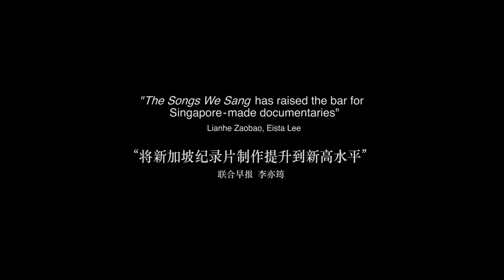《我们唱着的歌》THE SONGS WE SANG – 预告片 Theatrical Trailer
《我们唱着的歌》现已公映！
THE SONGS WE SANG is now showing! In theatres only!

“最佳与最有意义的新加坡电影之一”
~ 新加坡国际电影节节目总监  张文杰
"One of the best and most meaningful Singapore films"
~ Singapore International Film Festival Director, Zhang Wenjie

“将新加坡纪录片制作提升到新高水平”
~ 联合早报  李亦筠
"THE SONGS WE SANG has raised the bar for Singapore-made documentaries"
~ Lianhe Zaobao, Eista Lee

“2015年度最佳电影之一”
~ 海峡时报
"One of the best movies in 2015"